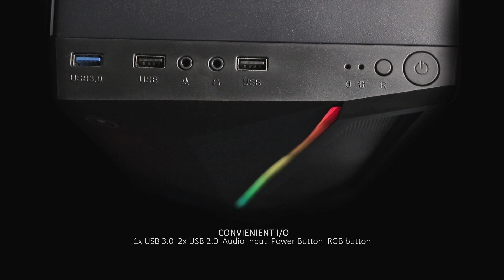10G FLUX 2 | Gaming Freak Introduction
Introducing our new PC Gaming Case!

- LED Power
- Tempered Glass with Full side window
- USB3.0
- Spectrum RGB LED Strip Light on front panel